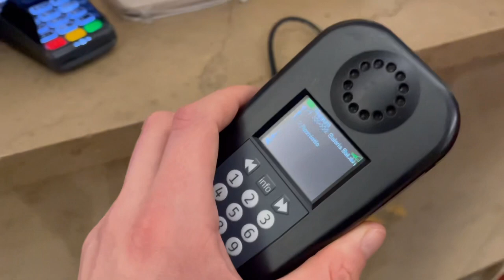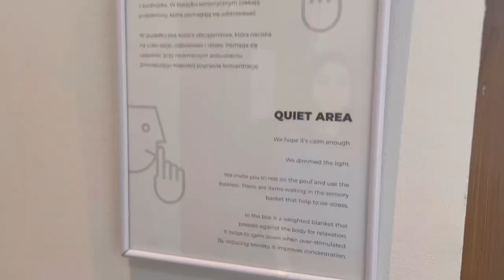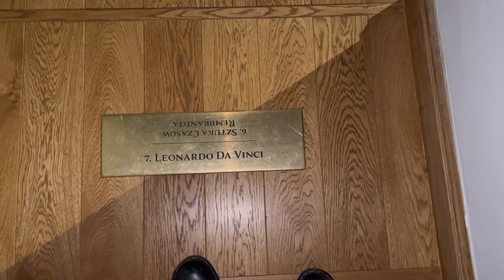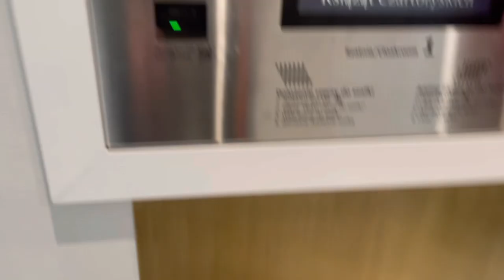Art Gallery [Krakow - Poland]